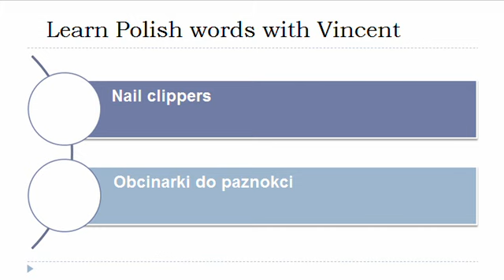Learn Polish = Vocabulary = Hand and nails care products